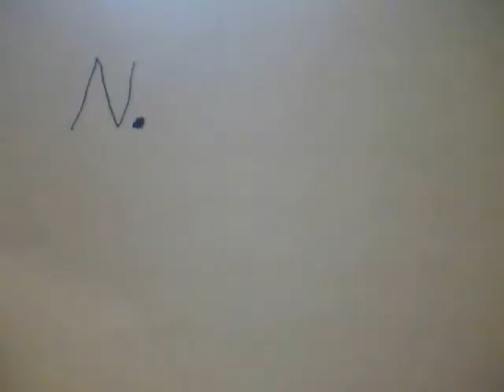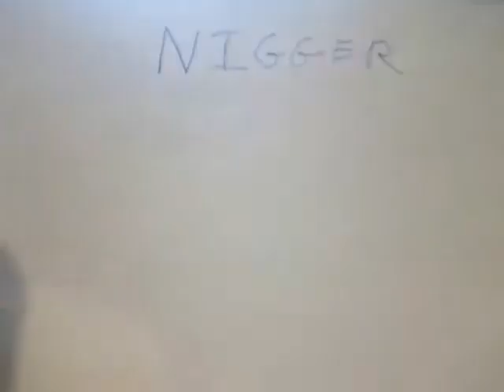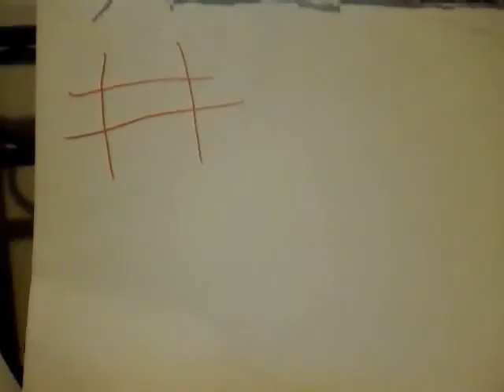WHO YOU CALLING NIGGER!??